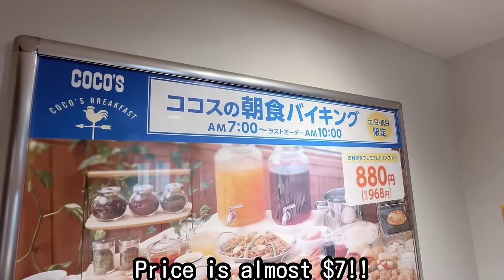Japanese Family Restaurant Buffet is $7 but excellent quality!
Here is a video of a very popular breakfast buffet in Japan. Japanese family restaurant COCO'S offers a daily breakfast buffet for $7.

Japanese family restaurants are very reasonably priced, but this COCO'S breakfast buffet is especially amazing.
For only $7, you can eat all the salads, meatballs, udon, curry, bread, and freshly baked waffles you want! In addition, more than 20 kinds of coffee, tea, and soft drinks are all-you-can-drink!
This buffet is very popular with the locals.
COCO'S has over 500 locations in Japan, so we highly recommend that you try the breakfast buffet at a COCO'S near you when you travel to Japan.

Hello, my name is Emily and I live in Tokyo.Thank you for taking a look at my V-log!
In this channel, we introduce all-you-can-eat restaurants and hotel buffets in Japan, mainly in Tokyo, with a little bit of gluttony.
I am an ordinary office worker in my 20s, but when I come to all-you-can-eat restaurants and hotel buffets, I usually eat a big meal unlike usual.
I would like to introduce all-you-can-eat restaurants and Japanese restaurants where you can eat a lot of food until you are satisfied, especially for foreign visitors to Tokyo.
If you come to Tokyo for sightseeing, please let me know. I know many good and interesting restaurants!
There are many vlogs on YouTube, but I hope this youtube channel will be a vlog of Japanese food that will be helpful to those who travel to Japan.
Japanese food is very varied and interesting, so please enjoy it when you travel to Japan.